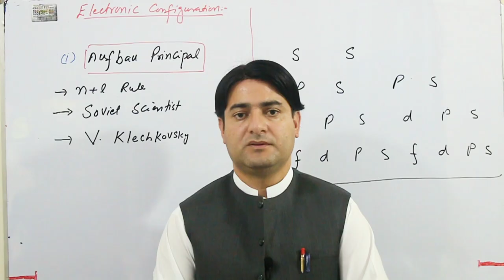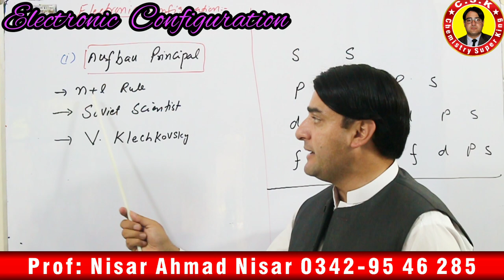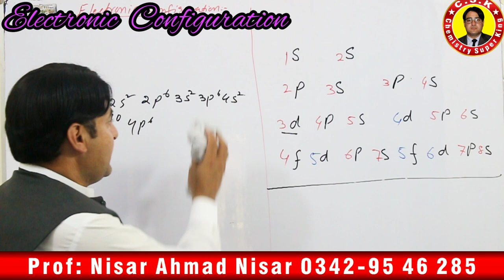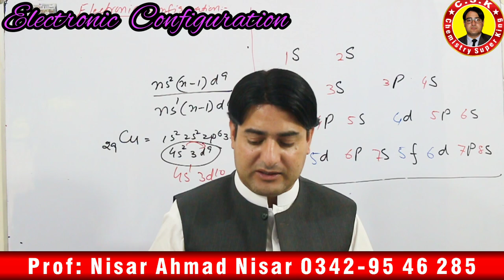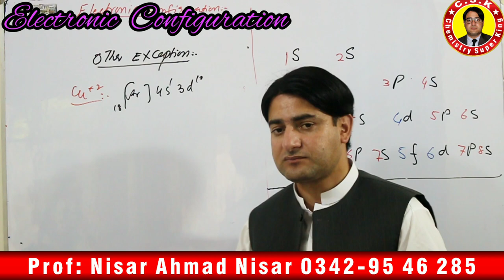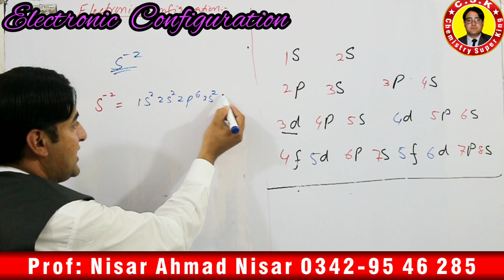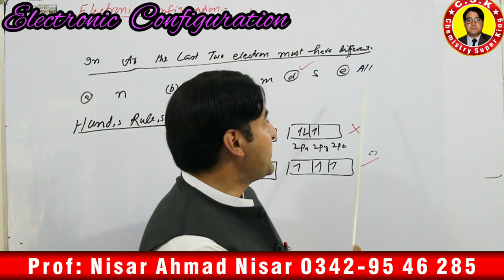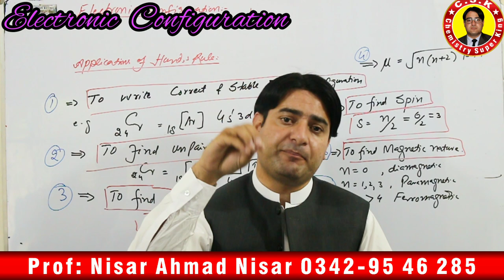Electronic Configuration || Atomic Structure || ETEA Series-1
In this video various concepts about Electronic configuration are discussed with ETEA MCQs and Tricks.
Links of related videos are given below